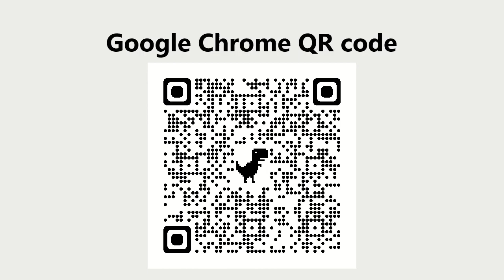FLEECE BLANKET, SIMILAR TO THE WALL, BROWN. SAMER BRASIL (ZAZZLE)